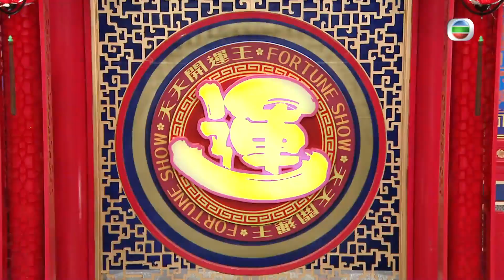張寶兒夫妻宮帶科星旺袁偉豪 觸機預測生仔喜事近 女士婚後新年著黃褲旺夫 - 天天開運王 ep05 麥玲玲 李居明 李丞責 陳定幫 在線重溫